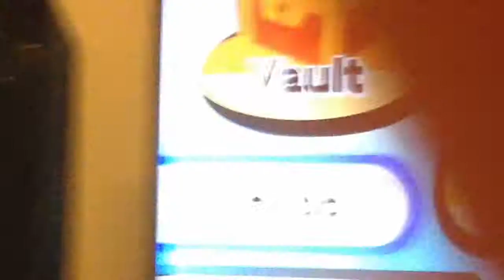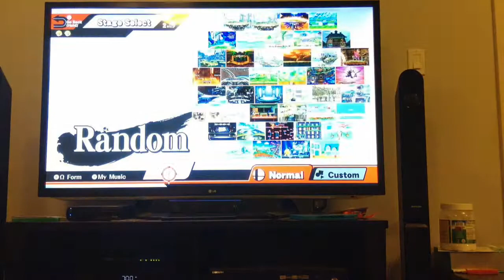how to use and level up amiibo